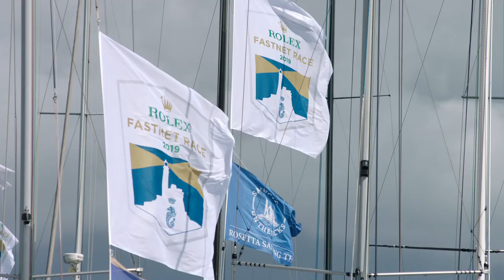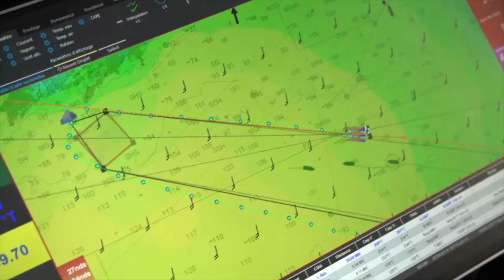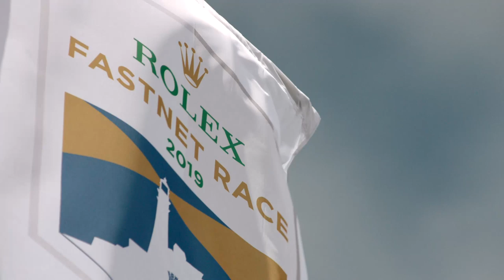American yacht Wizard becomes part of Fastnet legend with 2019 victory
The 48th edition of the Rolex Fastnet Race gathered a record-breaking international fleet of 388 yachts. Competitors battled a broad range of weather and sea conditions over the famously challenging 605 nautical mile course across the English Channel and Celtic Sea, where the professional and Corinthian crews were required to display resilience, teamwork and supreme sailing skill. American yacht Wizard won the 2019 Fastnet Challenge Cup to become part of the legend of this near century-old ocean classic, which Rolex has sponsored since 2001 as part of its enduring relationship with yachting that dates back more than six decades. Discover more

Rolex has always associated with activities driven by passion, excellence, precision and team spirit. It naturally gravitated towards the elite world of yachting six decades ago and today supports the most prestigious clubs, races and regattas. The brand is Title Sponsor of 15 major international events – from leading offshore races, such as the annual Rolex Sydney Hobart Yacht Race and the biennial Rolex Fastnet Race, to grand prix competition at the Rolex TP52 World Championship and spectacular gatherings at the Maxi Yacht Rolex Cup and the Rolex Swan Cup. It also supports the exciting new SailGP series, where national teams race in supercharged F50 catamarans on some of the world’s most famous harbours. Rolex’s partnerships with the likes of the Cruising Yacht Club of Australia, Royal Malta Yacht Club, Yacht Club Italiano, New York Yacht Club and Royal Yacht Squadron are the foundation of its enduring relationship with this dynamic sport.